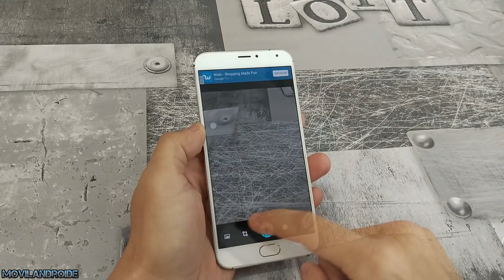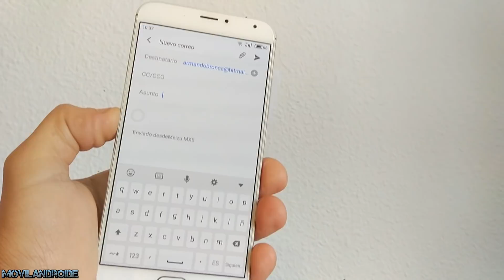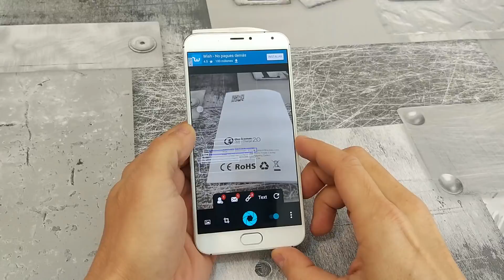La mejor aplicación para estudiantes sin tiempo libre | Convertir imagen escaneada a Texto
Convertir una foto a texto para poder luego editarlo con tu procesador de textos y guardar el texto en formato .doc .txt .rtf ... o en cualquier tipo de archivo.
La aplicación además reconoce los numeros de teléfono o cuentas de correo electrónico para asi poder agregarlos a la agenda utilizando solo la cámara.